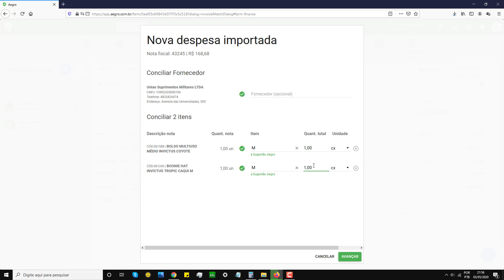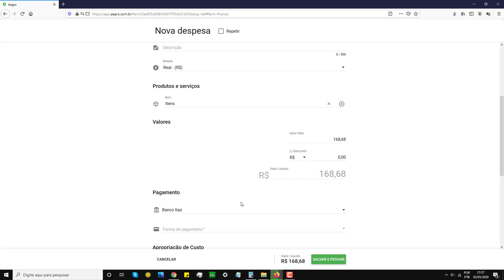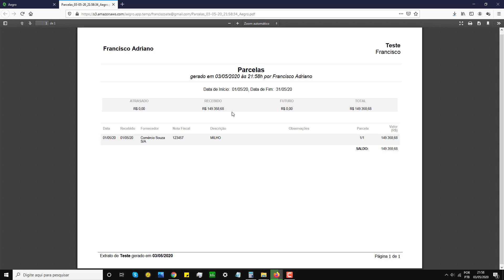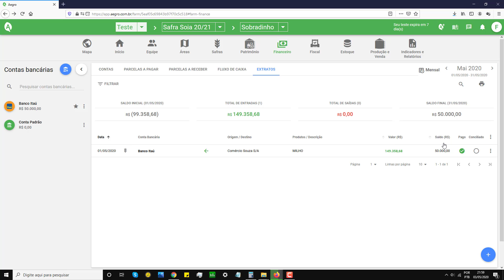15 Aegro Como importar NFe em XML no Aegro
Aegro é o aplicativo que une as áreas operacional e financeira da
fazenda, oferecendo a você uma gestão rural mais eficiente.
Desenvolvemos o Aegro com a ajuda de produtores e agrônomos para
facilitar a sua rotina - tanto na lavoura, quanto no escritório.

Gerenciamento de fazenda eficiente o software Aegro une as áreas operacional e financeira da sua fazenda para te dar um controle eficiente da gestão rural. Cada nota de compra gera uma despesa no seu financeiro e adiciona um insumo no seu estoque. Os insumos serão utilizados através de atividades que você registra quando estiver no campo. Então, quando você chegar no final do ciclo e registrar a sua colheita, o Aegro vai cruzar essas informações para os gerar os custos de safra e a rentabilidade de cada talhão.

Melhor controle agrícola é sinônimo de mais lucratividade todos os dados que o software Aegro uniu desde a entrada de uma compra até o  armazenamento da colheita tem um objetivo primordial: ajudar o produtor a lucrar mais. Você pode, por exemplo, utilizar o planejamento de safras e
comparar os custos orçados e realizados ao final da colheita, entendendo
que é possível atuar para melhorar a lucratividade. Você também saberá
exatamente qual foi o custo de sua produção, tendo mais facilidade em
decidir o momento certo para a venda.

Análises importantes, visualização simples é difícil fazer análises da sua gestão rural quando você depende do cruzamento entre diversas planilhas para ter acesso às informações, certo? No Aegro, você tem os relatórios mais importantes para sua fazenda, integrando todas as informações essenciais. Do operacional ao financeiro, os relatórios estarão disponíveis de maneira fácil sempre que você precisar tomar uma
decisão ou avaliar a saúde do seu negócio.